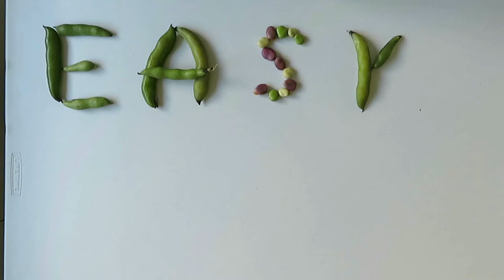Fixing unfixable: Quick Camera Release Plate on tripod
My experience of fixing this second-hand tripod was a success but not everything went smoothly.